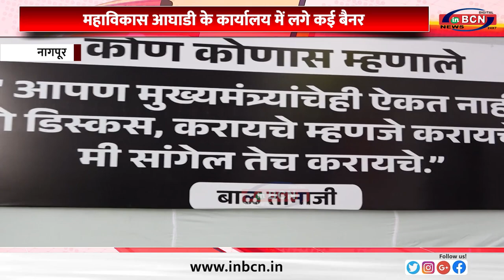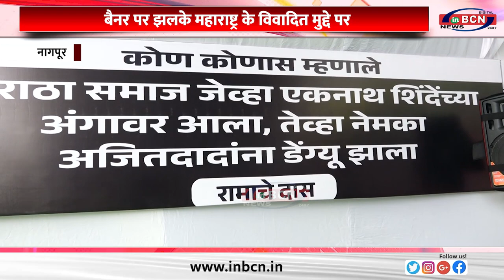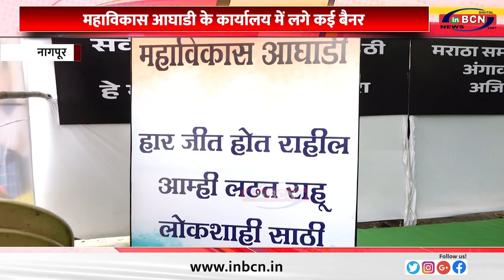बैनरबाजी के जरिए विपक्ष ने साधा सत्तापक्ष पर निशाना ...INBCN NEWS